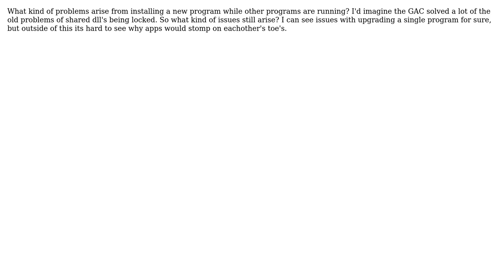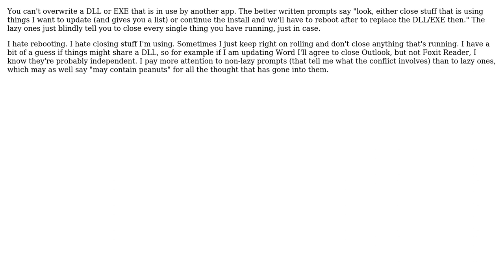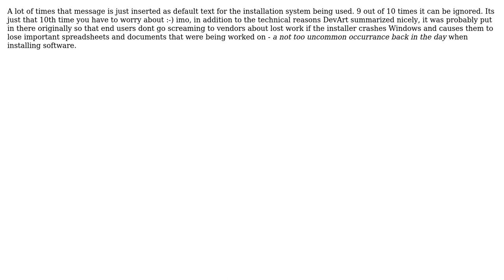Software Engineering: Why is it recommended to close all programs before installing a new program?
With thanks & praise to God, and with thanks to the many people who have made this project possible! | Content (except music & images) licensed under CC BY-SA | Music | Images & others | With thanks to user stijn user Steven A. Lowe user P.Brian.Mackey user Kate Gregory user Jacek Prucia user Ixrec user GrandmasterB and the Stack Exchange Network Trademarks are property of their respective owners. You are responsible for your own actions.